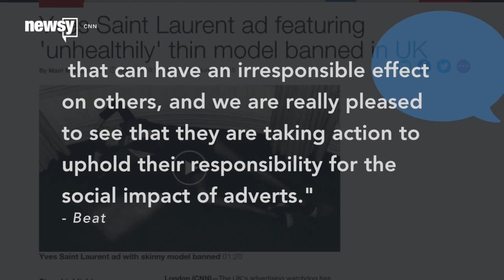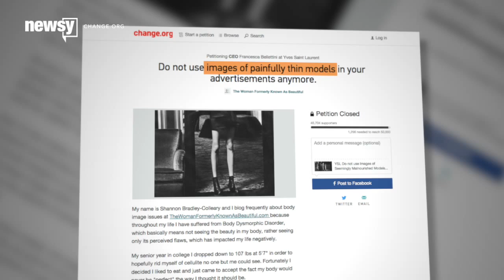UK Bans Ad With Thin Model, But That's Tougher To Do In US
A Yves Saint Laurent fashion ad was banned in the U.K. after an Elle UK reader complained about the featured model's thin physique.